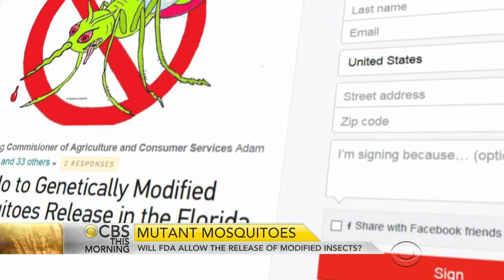Will FDA allow the release of genetically modified mosquitoes?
A British company wants to release millions of genetically modified mosquitoes in a Florida neighborhood. They say this will stop the spread of two deadly diseases, but residents are skeptical. The mutant bugs would target a specific species of mosquito that is so troublesome, the Florida Keys Mosquito Control District spends more than a million dollars a year trying to fight it. Anna Warner reports.